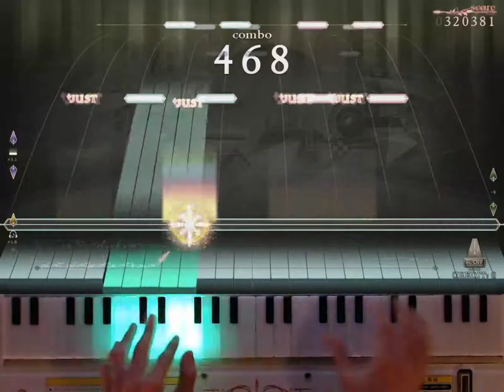[ノスタルジア] Concertino in Blue EX Combo)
2020년 6월 23일 부천 어택 촬영